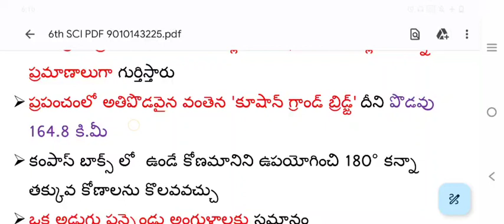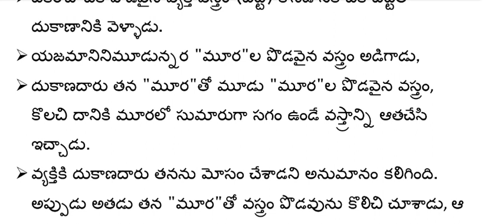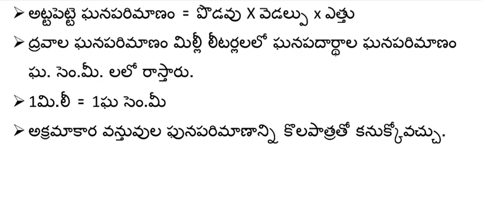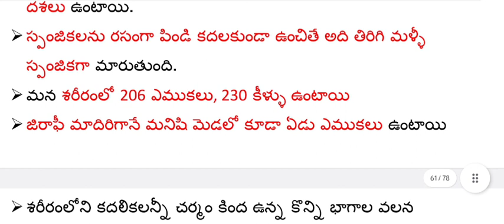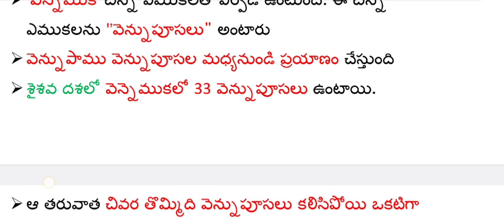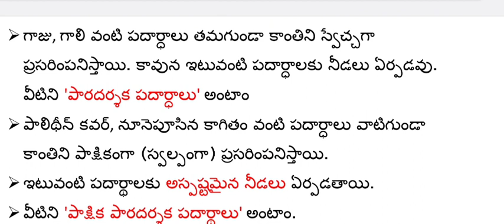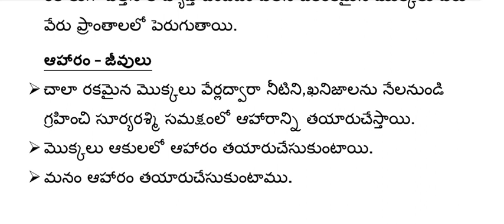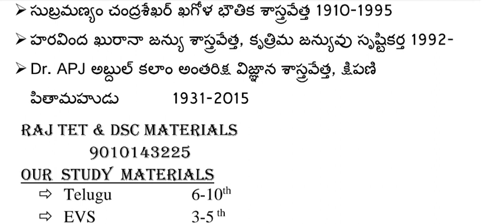TS TET DSC(TRT) 2023|| 6th class science part5 || rapid revision bits|| 6వ తరగతి సామాన్య శాస్త్రం